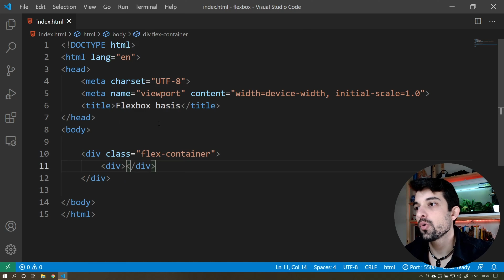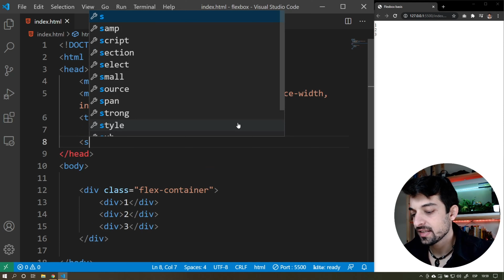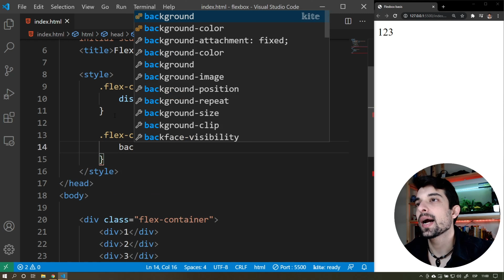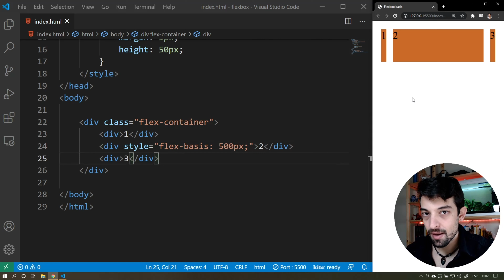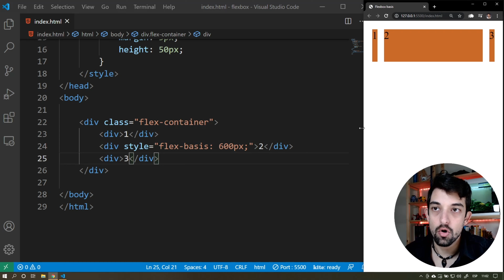💙 ¿Qué es FLEX BASIS? (+ejemplo práctico!) [flexbox css]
¿Quieres aprender flexbox de la mejor forma posible?

👇👇 ACCEDE al CURSO GRATIS